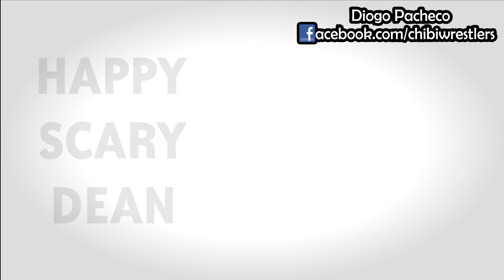Chibi Wrestlers - The Talent Show #05 ft. Seth Rollins (WWE Parody)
Now it's "Sell-Out" Seth's turn to go through the talent show, but as we all know from the Chibi Seth animations, it never ends up well ;D